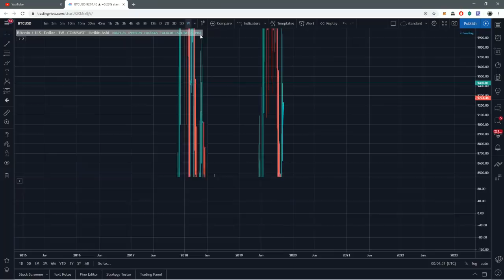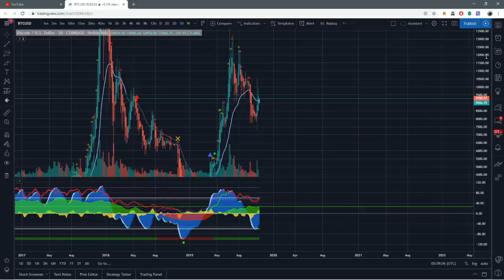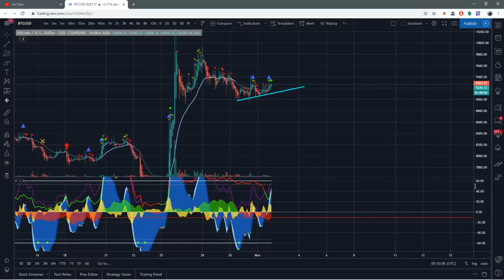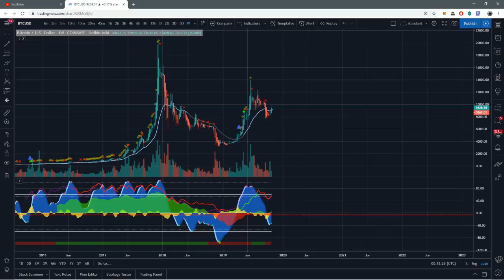Major Weekly Bullish Bitcoin Indication